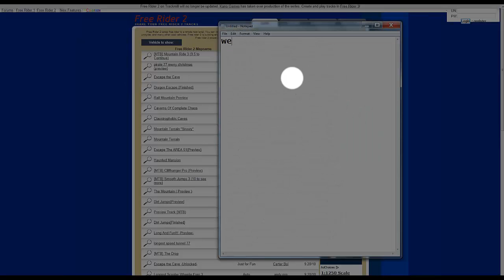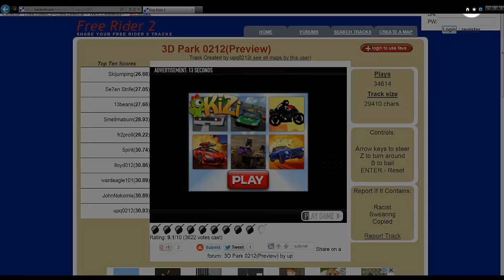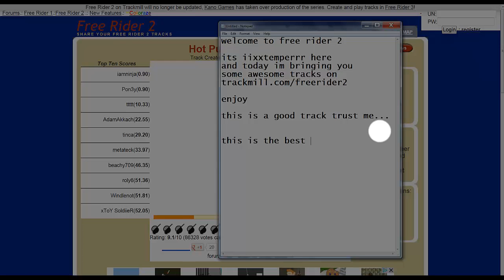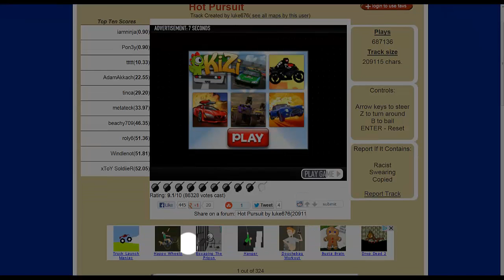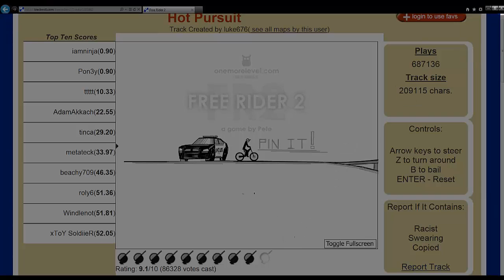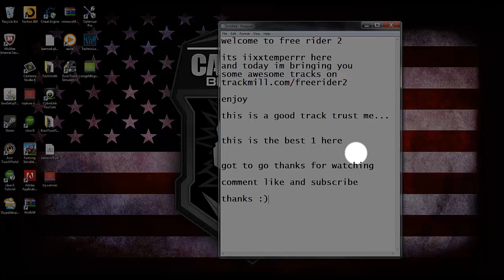free rider 2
i was bored so i decided to cut the voice and use word

songs: harlem shake
a minecraft parody
trol song